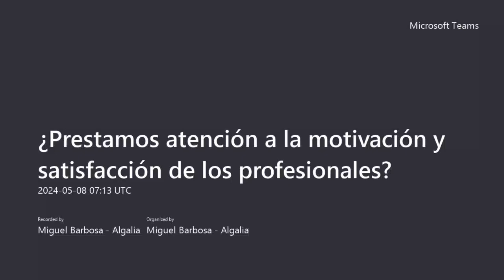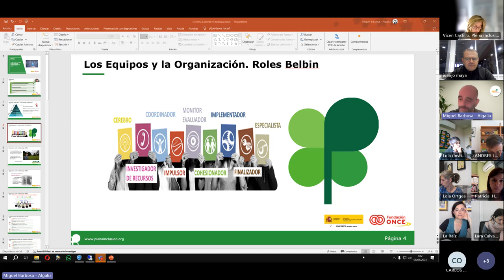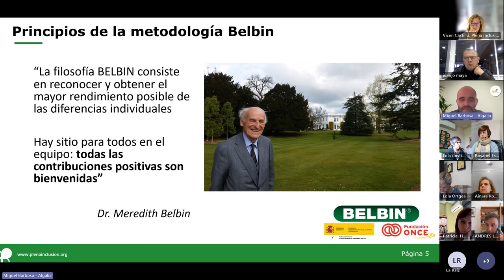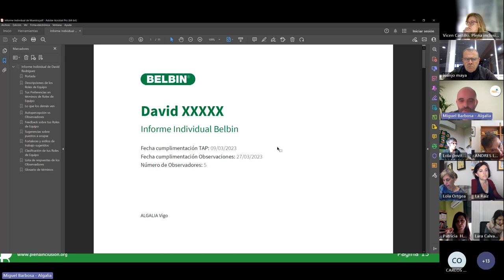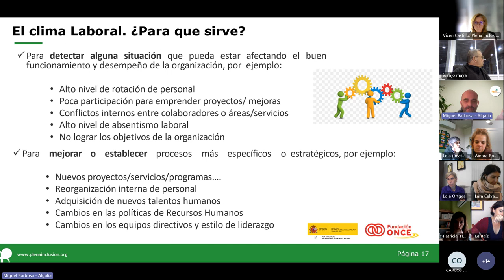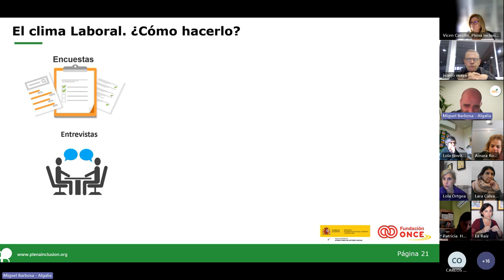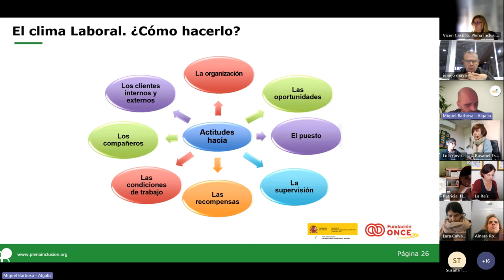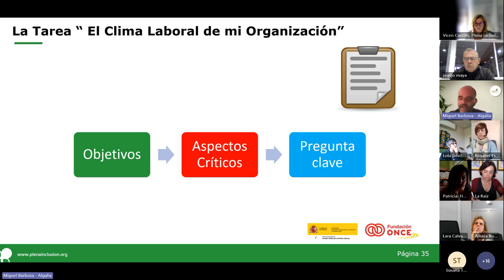Curso Dirección y Gestión de personas_Sesión 6_Fortalecimiento| Plena inclusión